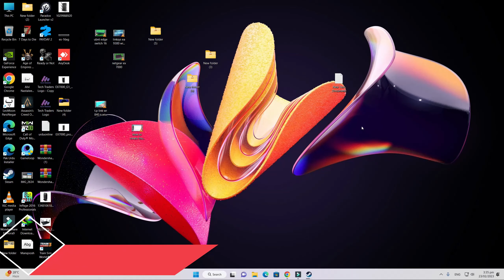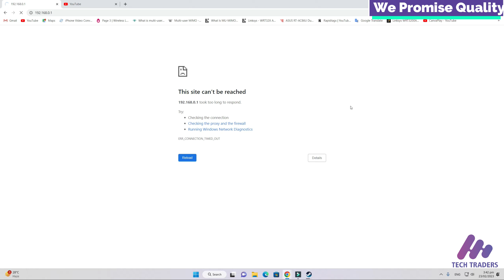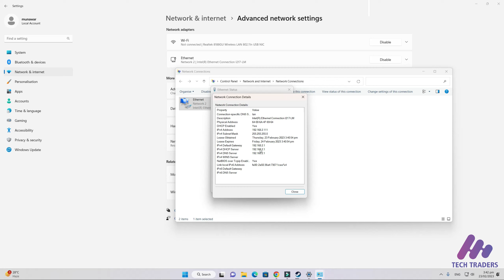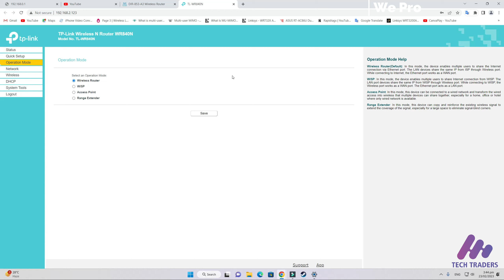How to Use TP-Link WR840N as a Repeater WIFI Router || Extend Your Network Boost Your WIFI Signal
In This Video I am Talking  About :
 In this video, we'll show you how to use the TP-Link WR840N router as a repeater WiFi router to extend your network range and boost your WiFi signal. We'll guide you through the step-by-step process of setting up your router as a repeater, including configuring your network settings and adjusting your wireless channel. With this simple setup, you can enjoy a wider range of connectivity and stronger signal throughout your home or office.

On this channel we are giving you all the information about internet. As we will tell you how to use different types of Wi-Fi routers.
How to increase internet speed. With this, you can install speed limit in your internet router. If you are fond of playing the game, then let us inform you about the different methods to control the ping of the game.
We will tell you the method of changing the password of the Wi-Fi router used in the office and home and the easy way to change the Wi-Fi name and SSID.